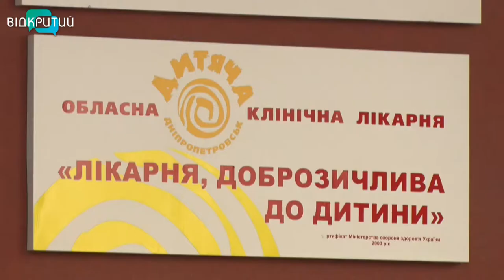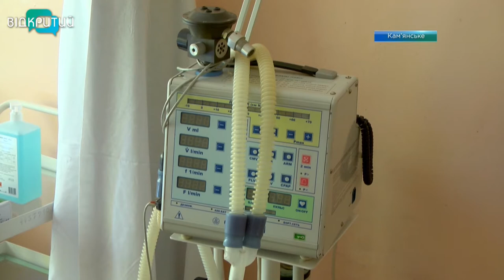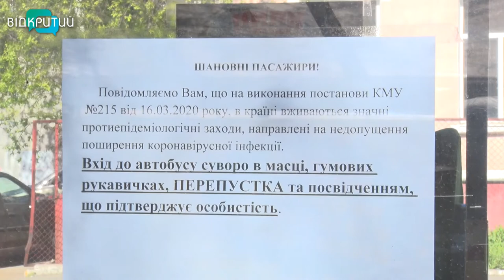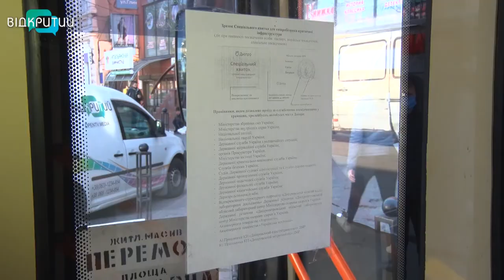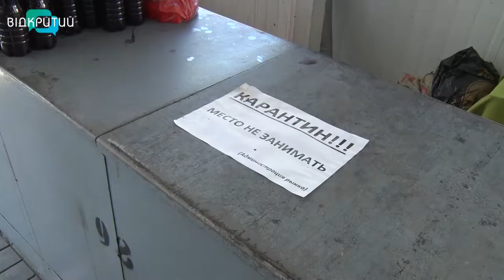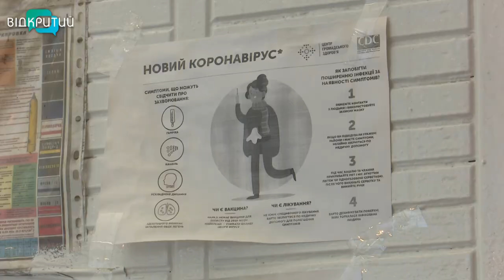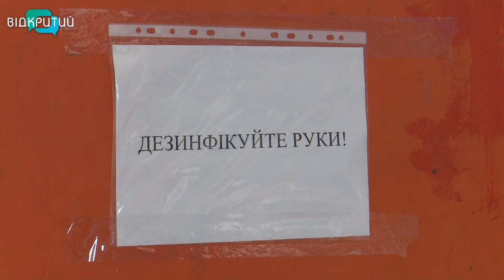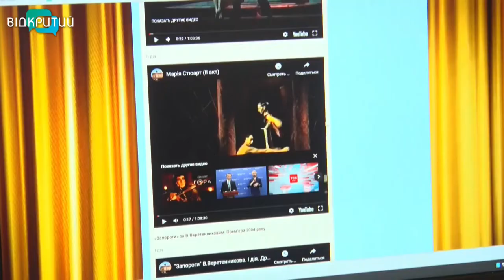Новини OPEN NEWS від 7 квітня 2020 року 19:15